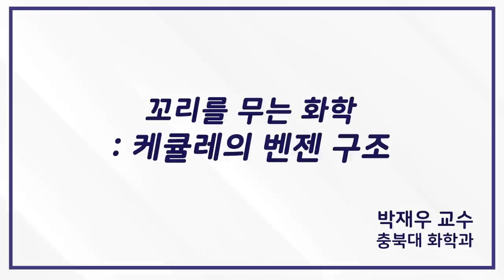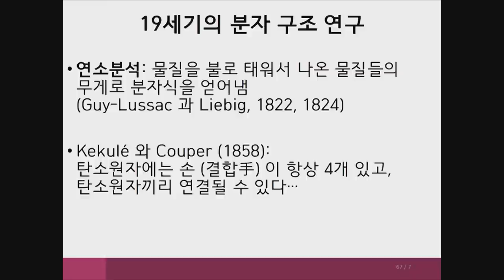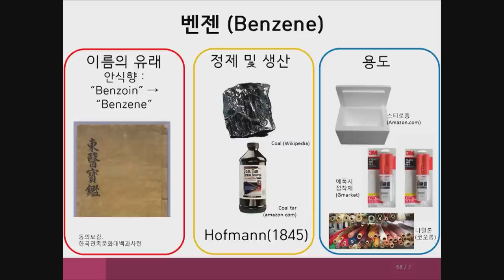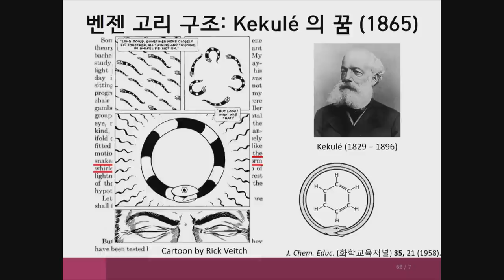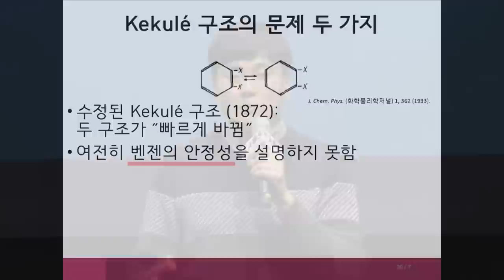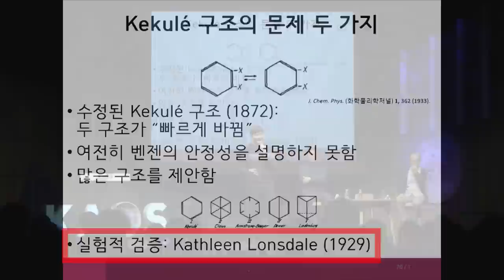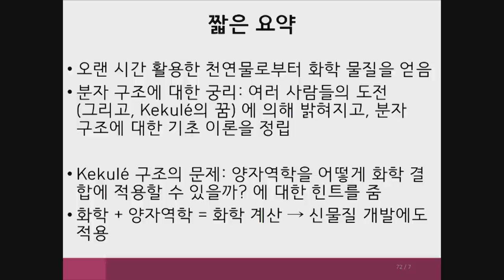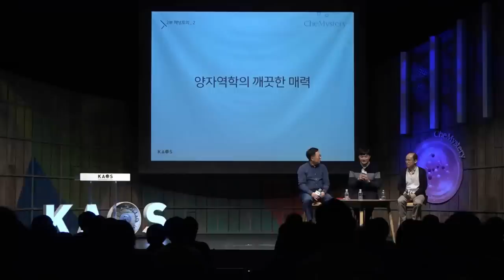[카오스 짧강] 꼬리를 무는 화학 : 케큘레의 벤젠 구조_by박재우｜2018 가을 카오스 강연 '화학의 미스터리, CheMystery' 2강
◆ 박재우_충북대 화학과 교수
◇ 강연 : 꼬리를 무는 화학 : 케큘레의 벤젠 구조